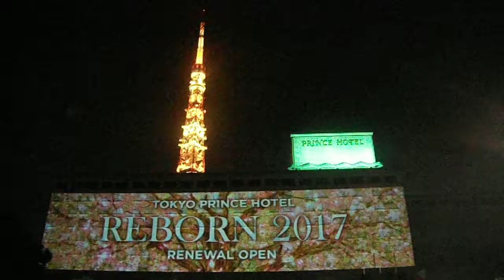DSCF5303東京プリンスホテル20170330プロジェクションマッピングReborn１回目